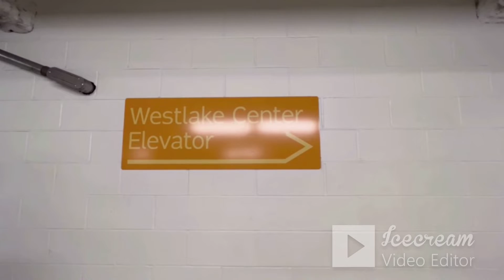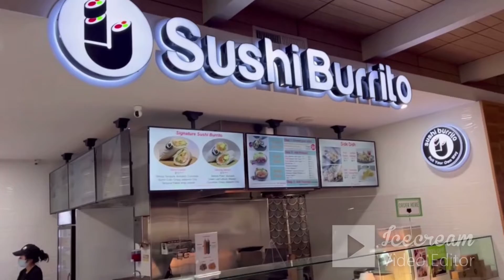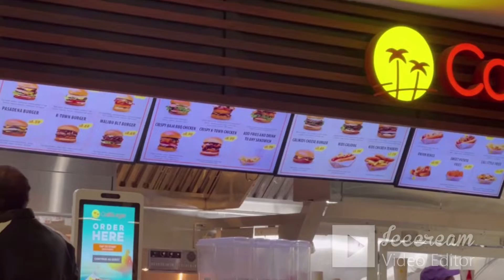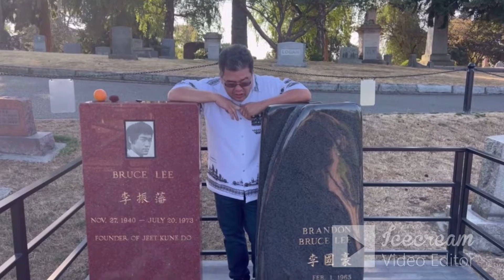Walking Tour Seattle Space Needle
It's a beautiful sunny day to walk around and see space needle. it tower over Seattle,center and the city skyline a 605 feet tall. Seattle space needle is tourism and entertainment in Washington state.It was originally built for the 1962 world's fair. please enjoy this video.
walking Tour GAS WORKS PARK,SEATTLE,WA